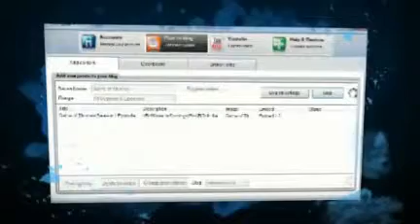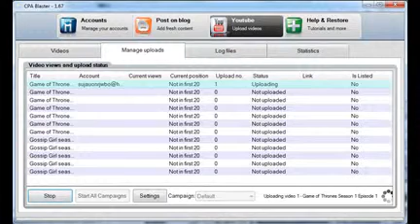CPA Blaster - Discount